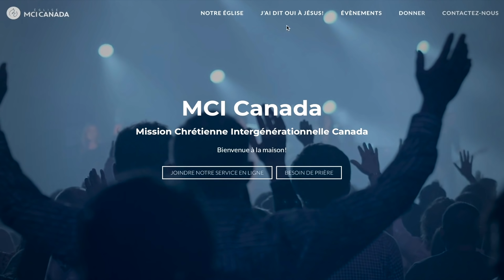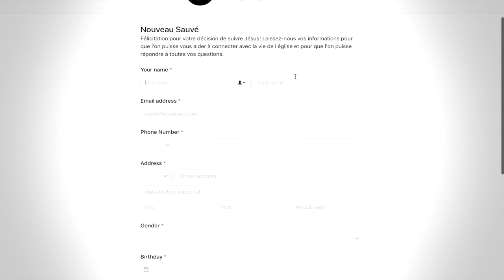Beaucoup l'ont commencée, assure-toi de la terminer - Pasteur Alberto Carbone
Prédication préenregistrée de l'église MCI CANADA du 26 juillet 2020

Likez 👍
Partagez📣
Commentez ✏